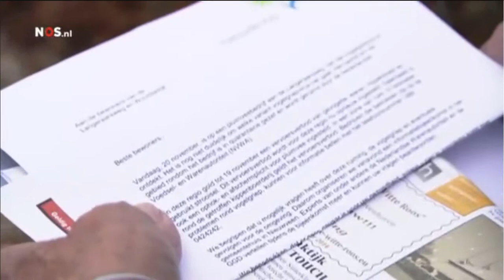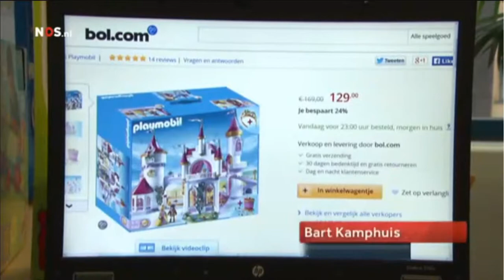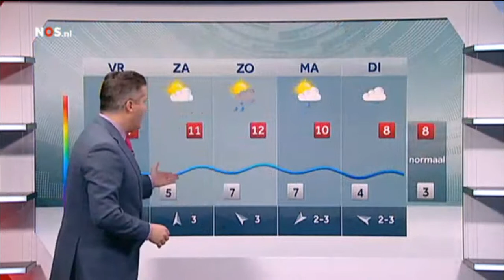NOS 8uurJournaal 20 11 2014